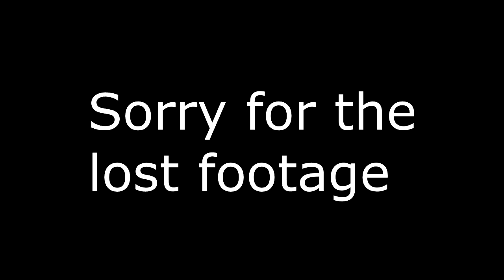Let's 100% Ratchet and Clank" Up Your Arsenal -39- H22's Birthday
We're having a party!